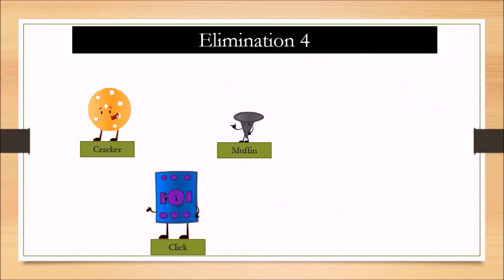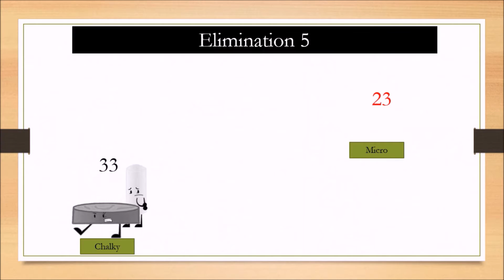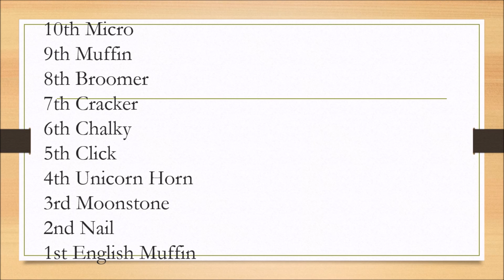EE from crap (REUPLOADED)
Reuploaded because i thought Muffin was the first one out of episode 11b's challenge. So i watched again to make sure. But she wasn't. and i didn't save the video's PP file. So i just copied the video from the previous version until the finale, which i remade. Sorry.